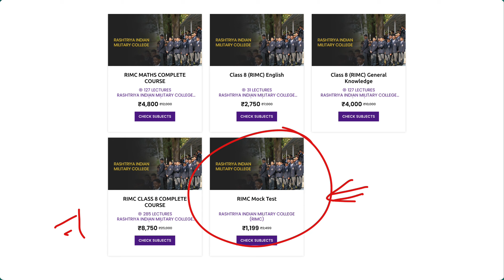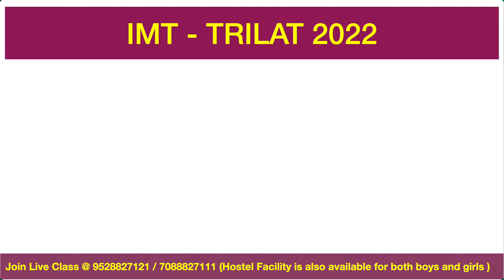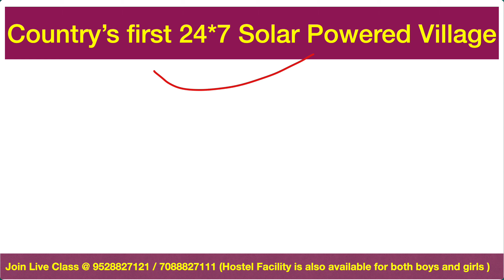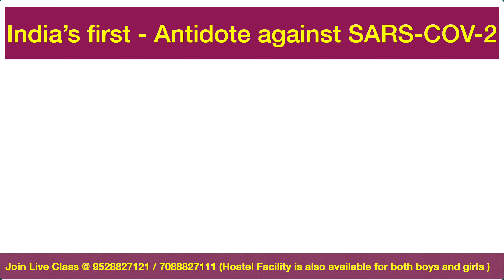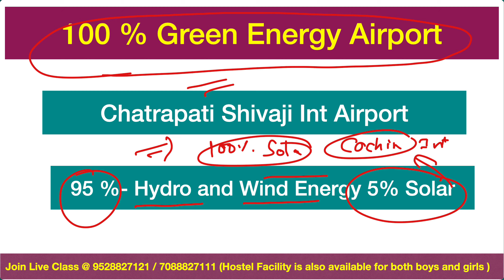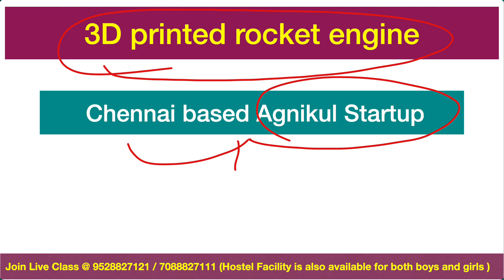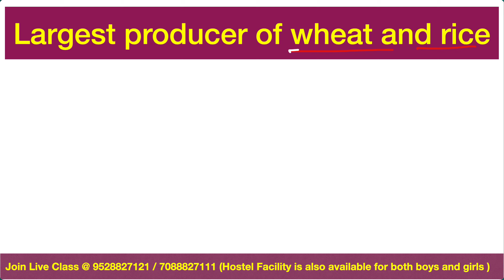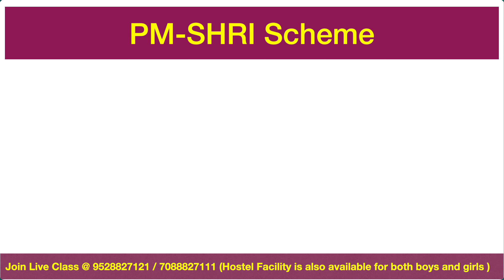RIMC GK CURRENT AFFAIRS | RIMC GK QUESTIONS | RIMC CURRENT AFFAIRS 2022 | RIMC GK PREPARATION #1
Hello guys Welcome to Geometry School Youtube channel As you know that RIMC entrance exam is around the corner and we have hardly few days and you also know the weightage of GK section in RIMC Exam. As we have already provide the biggest GK Question series for the upcoming rimc exam. And now it's time for the final punch so students we are going to provide you the extra most important  200 GK question If you will follow this series along with this Mark Booster Videos you will score 100% in GK Section.

👉What we are going to Teach in this Video:

In this video we will discuss the RIMC GK Question for Class 8 , We will cover the entire syllabus of gk through important general Knowledge questions for RIMC EXAM. We will discuss the previous year’s RIMC gk question class 8. We know that How much gk question for RIMC Class 8 is important and hard to learn too that’s why we will discuss the gk section in MCQ format so that you can learn the question and we will teach you the other options also. By doing this you will learn the RIMC gk question for class 8 and know about the other related information through the options.

We know that the syllabus of general knowledge syllabus is as vast as the sea but with a proper strategy and smart work we can score well in the gk section. So, We recommend you to follow the RIMC GK question  by heart and download the pdf form below and revise again and again. We guaranteed you by doing this you can easily score well in the RIMC Gk section.

We Will teach you the entire section in bilingual form means you will get the RIMC gk question class in English and RIMC gk question in Hindi also.

🔶Important Pdfs